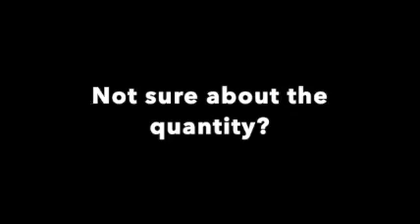Our Hardware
Take a look at various types of hardware we offer!